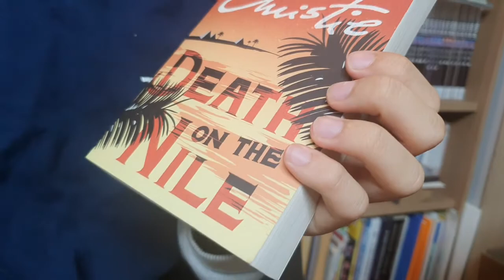[BookQuester] 'Death on the Nile' ; REVIEW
* by Agatha Christie(1937)
* Classic Mystery